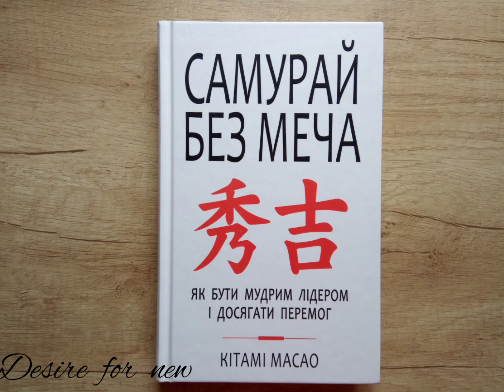Самурай без меча *#7 * Як бути мудрим лідером і досягати перемог * Кітамі Масао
Самурай без меча
Як бути мудрим лідером і досягати перемог
Кітамі Масао
Розділ 2. Вибір лідера і розкриття своїх відмінних рис і здібностей
* Бачення і вибір

У книзі "Самурай без меча" на прикладі життя Хідейосі, видатного японського військово-політичного лідера, який об"єднав окремішні провінції в єдину могутню країну, пройшовши шлях від служки й посівши місце правителя держави, показано, як силою розуму досягнути миру, підвищити продуктивність, згуртувати команду, стати лідером.